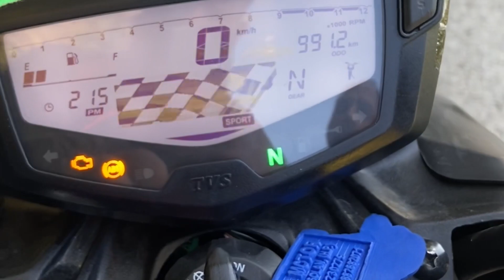New TVS Apache 160 4v Special Edition 2022 🔥| New Apache 160 4v 2023 model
First Ride On New Apache 160 4v Special Edition 2022🔥